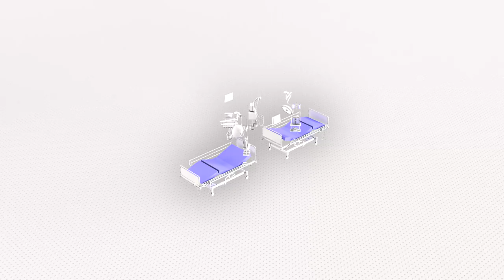CURA: open-source design for emergency COVID-19 hospitals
CURA (Connected Units for Respiratory Ailments) aims to convert shipping containers into plug-in Intensive-Care Unit pods for the COVID-19 pandemic. The units would be as fast to mount as a hospital tent, but as safe as an isolation ward, thanks to biocontainment with negative pressure. The first unit – whose open-source design has been initiated by an international task force of architects, engineers, doctors, military experts and NGOs and is open to further contributions - is currently being built in Milan, Italy.

CREDITS

List of people and organizations who have contributed thus far to CURA (in chronological order):
CRA-Carlo Ratti Associati with Italo Rota (Design and Innovation), Humanitas Research Hospital (Medical Engineering), Policlinico di Milano (Medical Consultancy), Jacobs (Alberto Riva - Master Planning, design, construction and logistics support services), studio FM milano (Visual identity & graphic design), Squint/opera (Digital media), Alex Neame of Team Rubicon UK (Logistics), Ivan Pavanello of Projema (MEP Engineering), Dr. Maurizio Lanfranco of Ospedale Cottolengo (Medical Consultancy)

With the support of the World Economic Forum: COVID-19 Action Platform, and Cities, Infrastructure and Urban Services Platform

CURA is an open-source project.